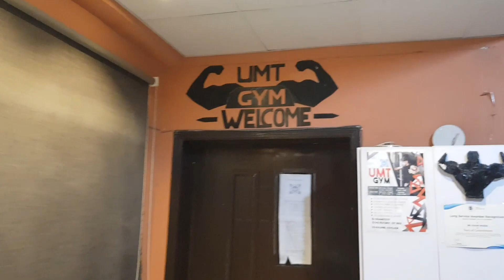vlog on boxing 🥊 HEC Boxing team participate in national championship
my first vlog on boxing training. HEC Boxing team participate in national championship held at  Quetta . HEC training camp at UMT Lahore Pakistan.